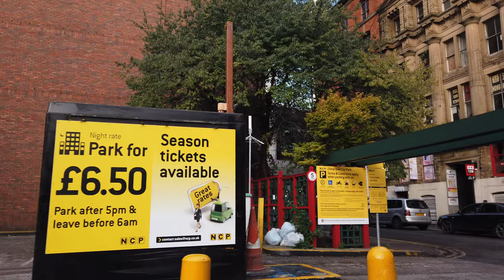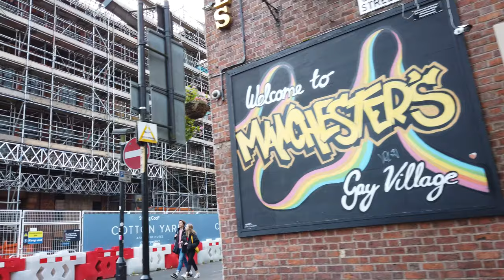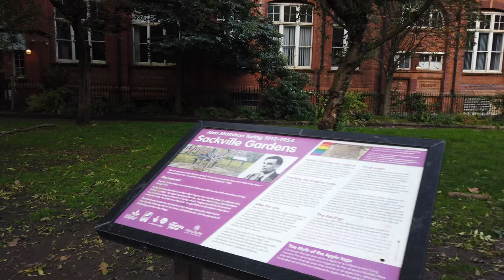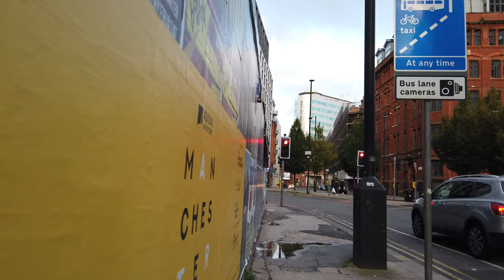Promenade à MANCHESTER 🇬🇧 (Sans parler) Angleterre - 4K60fps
Manchester est une ville du Royaume-Uni située dans le comté métropolitain du Grand Manchester. Elle a le statut de cité depuis 1853 et compte 545 500 habitants en 2017, avec une population urbaine de 3,2 millions. Elle est parfois considérée comme la « deuxième ville d’Angleterre » grâce à son importance économique, culturelle et sportive, bien que sa superficie et sa population ne lui permettent pas de détrôner Birmingham.

Manchester est catégorisée comme une ville « bêta » par Le GaWC (Réseau d’étude sur la mondialisation et les villes mondiales). Ses habitants s'appellent les Mancunien(ne)s. La ville est au cœur d'une grande agglomération de plus de deux millions et demi d'habitants dont les villes principales sont : Bury, Bolton, Rochdale, Oldham, Ashton-under-Lyne, Stockport, Salford, Altrincham, Wigan. Le nom de « Manchester » est utilisé aussi bien pour désigner l'agglomération que la ville en tant que telle.

Manchester est située à 260 km au nord-ouest de Londres, sur la rive est de la rivière Irwell. La ville est bordée au Sud par la plaine du Cheshire et au nord et à l'est par la chaîne montagneuse des Pennines.

Tourisme à Manchester
Voyage à Manchester
Angleterre: tourisme
Voyage en Angleterre
découvrir l'Angleterre
Angleterre france
Manchester 4k
Angleterre 4k
4k vidéos
8k vidéos